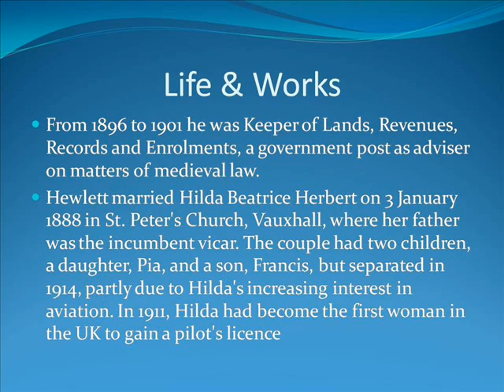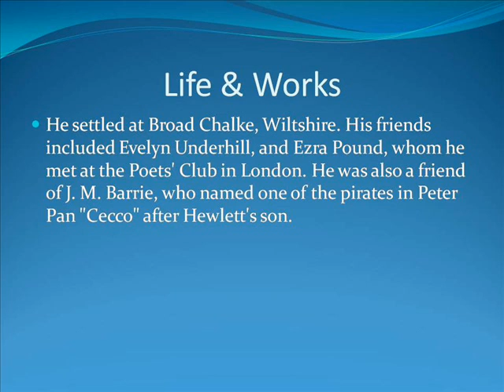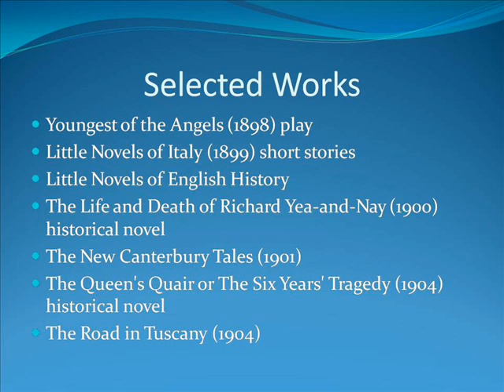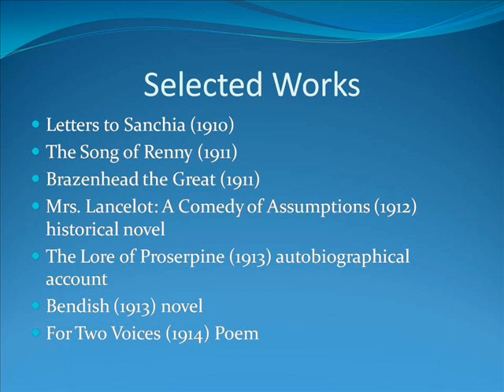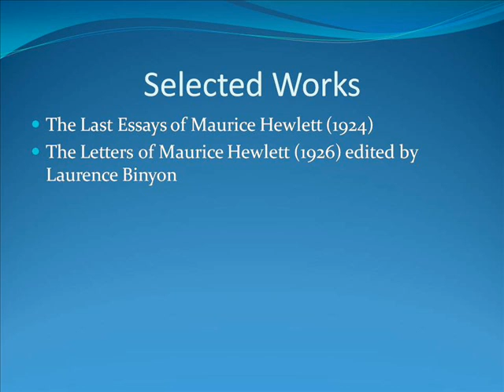Maurice Henry Hewlett Life & Works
Maurices.com
Maurice Phillips
Maurices Credit Card
Maurices Clothing Store Online
Maurice Tillet
Maurice Benard
Maurice Gibb
Maurice Sendak
Maurice Clarett
Maurice Henry Football
Maurice Henry Vs Jerry
Maurice Henry Basketball
Maurice Henry Cider Press
Maurice Henry Salina
Maurice Henry Kingston Jamaica
Maurice Henry Hewlett
Maurice Henry Colorado
Maurice Henry Funeral Director
Maurice Henry Carter
Brooklyn Life
Claire Hewlett Life With Derek
Brooklyn Lifestyle
Brooklyn Lifelong Learning At Brooklyn College
Brooklyn Life Magazine
Brooklyn Life Quality Bmw
Brooklyn Life Insurance
Brooklyn Life 1931
Brooklyn Life Link
Brooklyn Life Coach
Hewlett Workspace
Hewlett Works Cited
Hewlett Worksource
Hewlett Worksheets
Hewlett Workshop
Hewlett Worksheet
Hewlett Workstation
Hewlett-packard
Hewlett-packard Support
Hewlett-packard Drivers
Hewlett-packard Customer Service
Hewlett-packard Enterprise
Hewlett Foundation
Hewlett Ny
Hewlett-packard Careers
Hewlett Woodmere School District
Hewlett-packard Computers